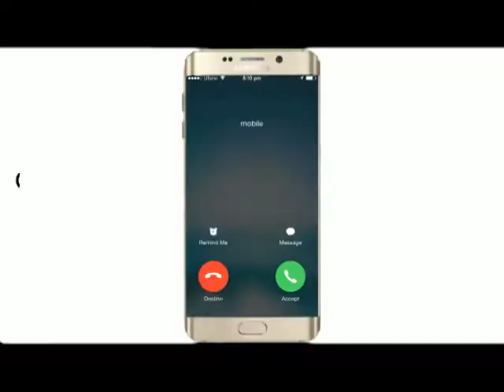GOOD HEALTH Programme EP 09 @ DR KARNESH GOYAL